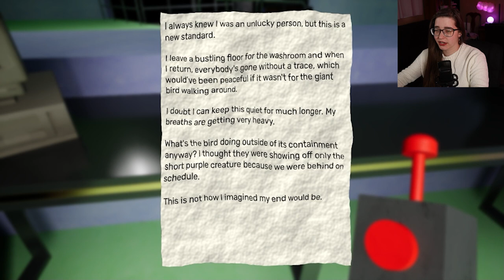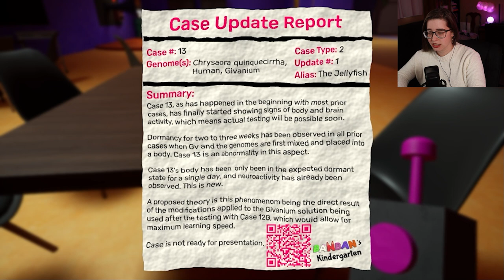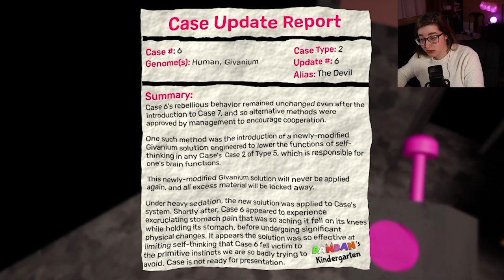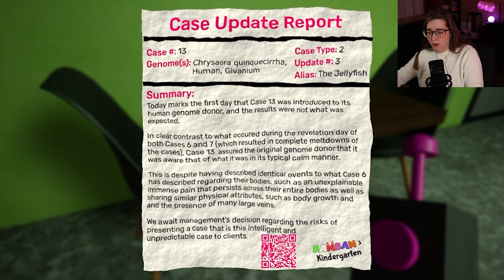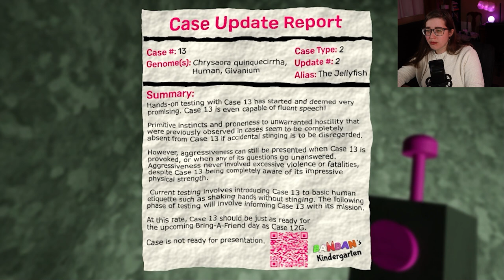*NEW FULL GAME* Garten of Banban 3 || Watch me slowly lose my will to go on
Garten of Banban 3 is finally here! Ah!

Explore further into the depths of Banban’s Kindergarten:
The depths of the mysterious establishment that is Banban’s Kindergarten turned out to be much bigger than anyone could have thought, with many floors having been built underneath the seemingly innocent Kindergarten explored in the first game. With friends being present at every turn, you have no choice but to continue delving deeper into the place in hopes of finding your child.